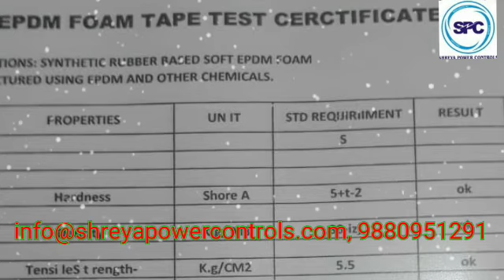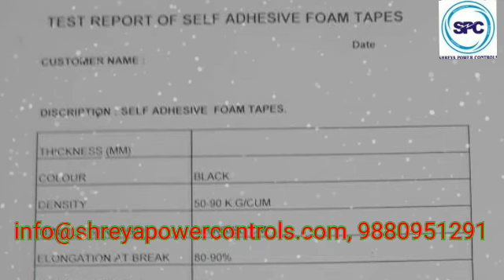Self Adhesive - XLPE - EPDM & Neoprene self-adhesive gaskets Waterproof & dust protection gaskets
Supply of Self Adhesive Items and providing XLPE Type, EPDM Type, Neoprene type timely delivery.

used in a wide range of applications including electrical panels, enclosures, automotive, HVAC appliances, construction, and industrial machinery. They help in sealing gaps, preventing leaks, reducing vibration, and providing thermal or electrical insulation.

Key worlds
Neoprene self-adhesive gaskets
Electrical panel gasket
Neoprene gasket
Single sided
Double Sided
Gasketing for electrical enclosures
Neoprene gaskets for dust protection
Self-adhesive gasket
Neoprene gasket sealing
Electrical panel protection with neoprene gaskets
Neoprene gaskets for industrial applications
EPDM self-adhesive gaskets
EPDM gasket
Self-adhesive gasketing for panels
EPDM gaskets for weatherproofing
EPDM gaskets for dust protection
EPDM self-adhesive gaskets
EPDM gasketing for industrial applications
Waterproofing electrical enclosures with EPDM gaskets
EPDM gaskets for electrical insulation
XLPE gasket applications
Electrical panel gaskets
Waterproof gasket
Self-adhesive XLPE for panels
XLPE gaskets for weatherproofing
XLPE gaskets for dust protection
Insulating electrical enclosures with XLPE
XLPE gasketing for industrial applications
Waterproofing electrical panels with XLPE materials
insulation solutions for harsh environments

Self-adhesive gaskets
Self-adhesive gaskets are essential components used in electrical panels to create a seal between the panel door and the enclosure. They help prevent the ingress of dust, moisture, and other contaminants into the panel, thus ensuring the protection and longevity of the electrical components inside. Here are some key aspects of self-adhesive gaskets used in electrical panels

Self-adhesive gaskets are typically made of materials that offer good sealing properties and durability. Common materials include silicone, neoprene, EPDM (ethylene propylene diene monomer), foam, or rubber compounds.

self-adhesive gaskets play a critical role in maintaining the integrity and reliability of electrical panels by providing effective sealing against environmental hazards. They contribute to the safety, performance, and longevity of the electrical systems they protect.

XLPE
self-adhesive gaskets offer excellent electrical insulation properties, combined with robust sealing performance, making them suitable for use in a wide range of electrical panel applications, especially those involving high voltages and demanding environmental conditions.

EPDM (Ethylene Propylene Diene Monomer)
type self-adhesive gaskets are commonly used in electrical panels for their excellent weather resistance, durability, and electrical insulation properties. These gaskets are designed to create a seal between panel components, such as doors, covers, and enclosures, to prevent the ingress of moisture, dust, and other contaminants. The self-adhesive feature simplifies installation by allowing the gasket to adhere securely to the panel surface

Neoprene type self-adhesive gaskets
are also commonly used in electrical panels for sealing purposes. Neoprene is a synthetic rubber known for its excellent resistance to oil, chemicals, and temperature variations, making it well-suited for use in electrical applications where protection against environmental factors is crucial.

Similar to EPDM gaskets, neoprene gaskets with self-adhesive backing simplify installation by allowing them to be easily applied to the panel surfaces without the need for additional adhesives or fasteners. These gaskets create a tight seal between panel components, such as doors, covers, and enclosures, to prevent the ingress of moisture, dust, and other contaminants, thereby ensuring the safety and reliability of the electrical system. The self-adhesive feature enhances the efficiency of installation, saving time and effort during assembly

Shreya power controls
SPC
Electrical items supplier
Industrial items supplier
Importer
Electrical and Industrial items Importer
Manufacture of Electrical Panels
Servicing of Switchgear items
Legrand ASC
Panel Annual servicing
Fabricated Items Supplier
LCS - Local control station
electrical panels, switchgear, control panels, distribution boards
LCS
LPB
JB
Lighting JBs
Outdoor type JBs
Legrand
Schneider
Indoor type JBs
LPB - Local push button station
Junction Boxes
EV Changing Boxes
CITEL items Supplier - SPD
HENSEL items Supplier
Servo Controlled Stabilizer
Rectifiers
DC Variable Power Supply
Current Injection Kits Loading Rheostat
Isolation Transformers
Auto Transformer
Isolation Transformer
Variable Voltage Source
Manufacture of Electrical customized Panels
Outdoor Boxes
Variable Auto Transformer
Inductive & Resistive load